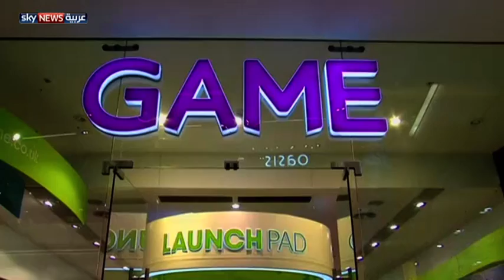"كول أوف ديوتي".. مليار دولار بـ24 ساعة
حققت لعبة الفيديو "Call of Duty: Ghosts" رقماً عالمياً جديداً متفوقة على لعبة "Grand Theft Auto 5"، فبعد 24 ساعة من طرحها في الأسواق، بلغت مبيعات اللعبة مليار دولار، لتصبح بذلك اللعبة الأسرع مبيعا في العالم. لمشاهدة المزيد، يرجى زيارة صفحة الفيديو على الموقع الإلكتروني لسكاي نيوز عربية من خلال الضغط على الرابط التالي